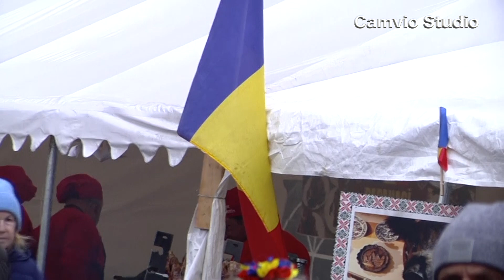Cornel de la Constanța și Formația Universalii de la Londra Tîrg de Crăciun in Grays